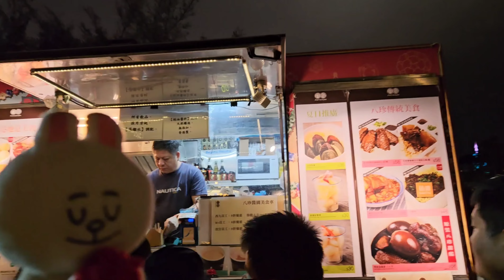bo xmas 2023 (17/12/2023)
effect: 絲滑轉場